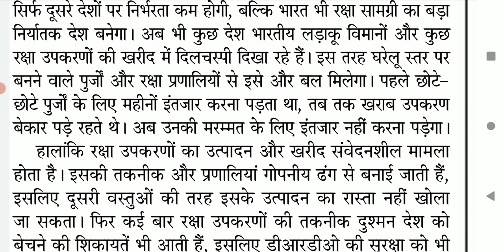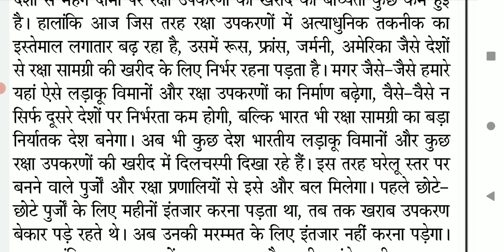100 wpm shorthand dictation || sampadkiya dictation from jansatta newspaper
100 wpm shorthand dictation || sampadkiya dictation from jansatta newspaper
Actual speed is 100.8 wpm